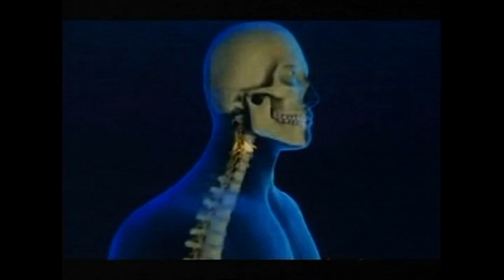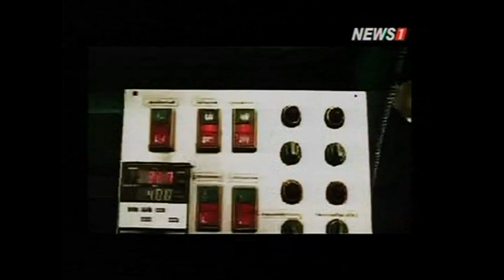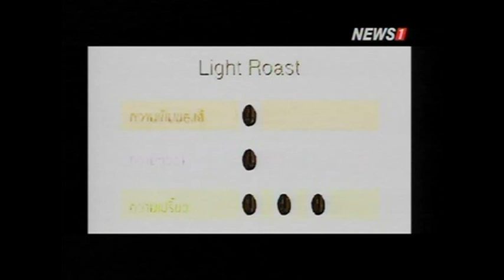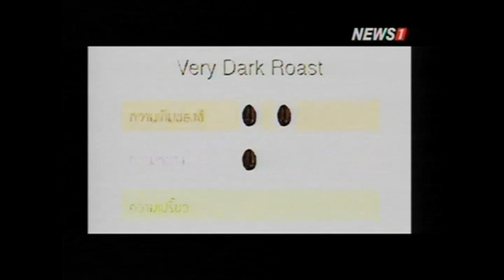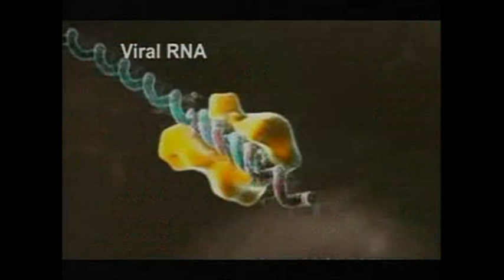Come with me กาแฟ มีประโยชน์ และโทษ อย่างไร?? ช่วงที่1 30/01/2016